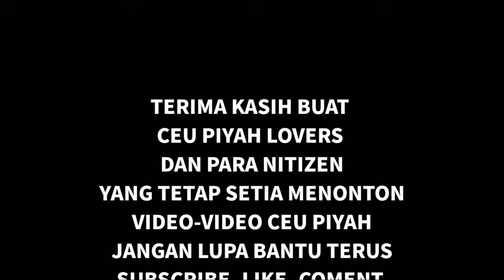EGI JUNGKEL JUMPALIT DI LEMBUR PAKUAN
Ceu Piyah managemen menerima panggilan :
- Bintang Tamu
- Endorse dll

Kontak managemen :
Arie Charly